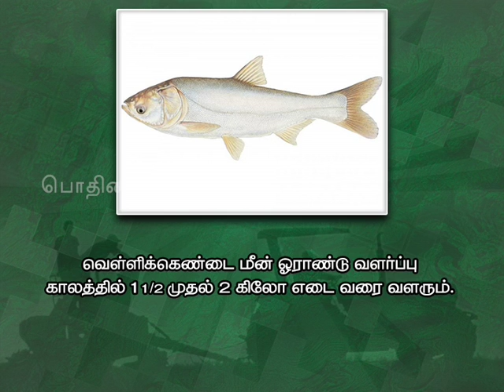Pon Vilaiyum Bhoomi (22/05/2019) வேளாண் ஆலோசனை நேரம் :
a)District Advisories Note: Madurai, Pudhukottai, Sivagangai, Dindigul, Theni, Ramanathapuram
 b)Fisheries: Silver Carp